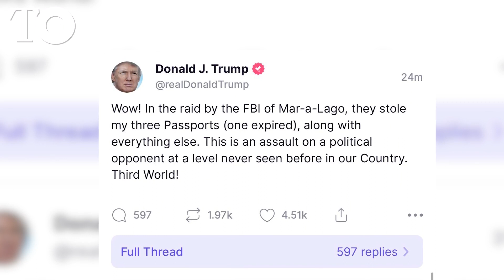Trump acusa al FBI de "robar" sus pasaportes durante la redada en su mansión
El expresidente de Estados Unidos Donald Trump ha acusado este lunes al FBI de "robar" sus pasaportes durante el registro que realizaron los agentes la semana pasada en su mansión de Mar-a-Lago en Florida.